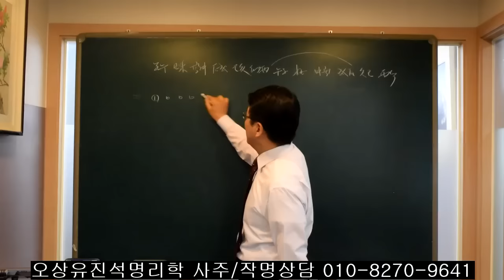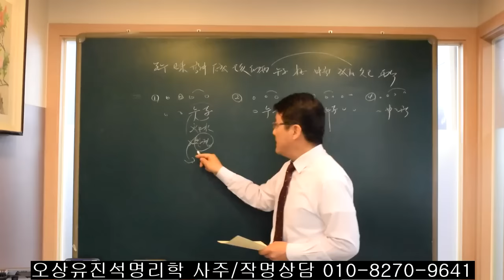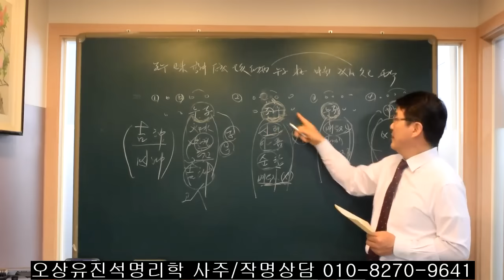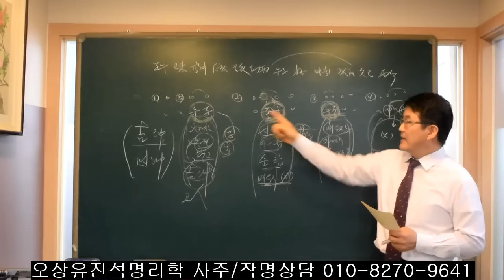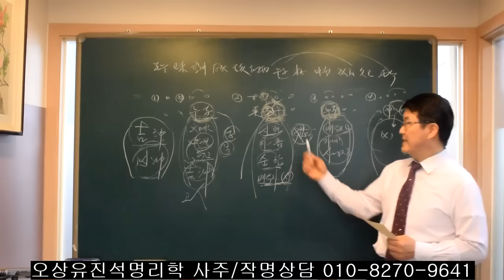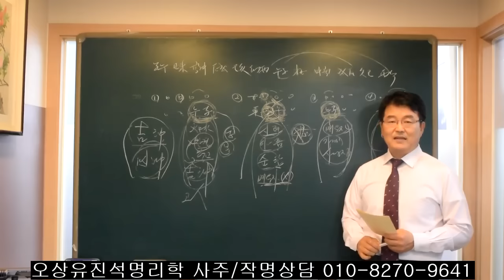상충살이 사주원국에 있거나 대운에서 들어올때 오상유진석명리학강의